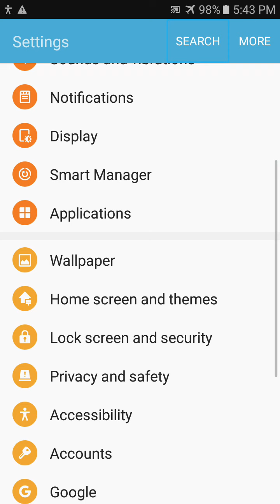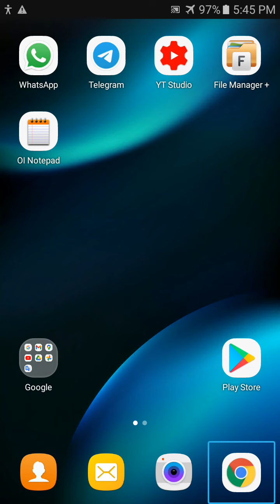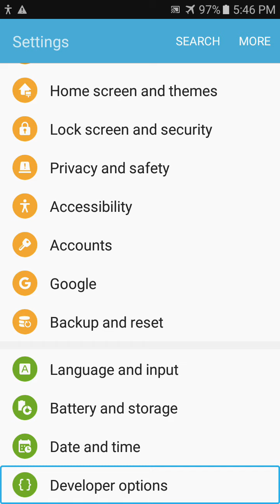how to remove developer options from your settings for blind user with TalkBack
Join this channel to get access to perks about this video how to remove developer options from your settings for blind user with TalkBack about this channel hello friends my name is Paras this channel provide latest technology videos with TalkBack in Hindi language for blind or visually impaired community so don't forget to subscribe this channel and hit the bell icon for latest technology videos thank you so much